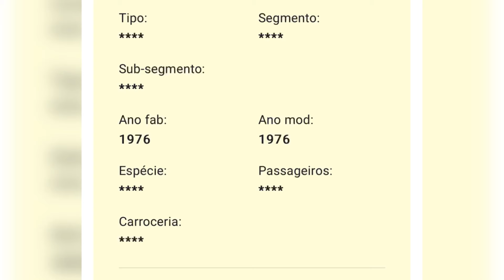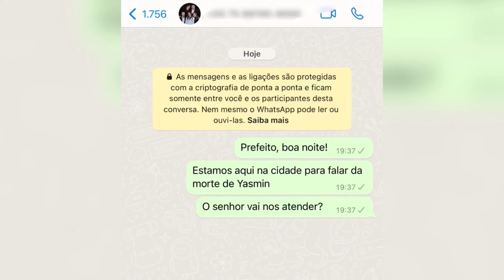MORTE DE YASMIN: cidade para durante enterro de menina de 5 anos que caiu de transporte escolar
O site Alô Juca foi até o município de Ipirá, a cerca de 230km de Salvador, acompanhar de perto o último adeus para a pequena Yasmin Santos Oliveira de 5 anos. A menina morreu após cair de um carro que fazia o transporte público escolar no Povoado do Rosário, zona rural do município. Ela estava voltando da escola para casa quando tudo aconteceu.